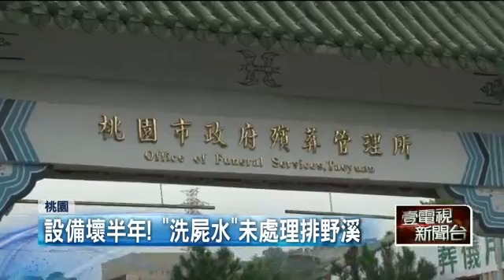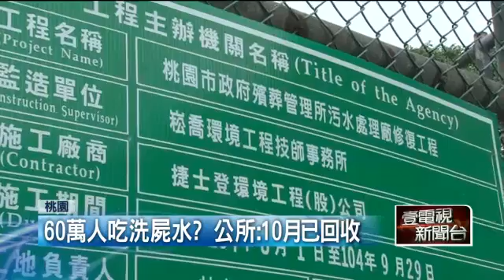噁！洗屍水排野溪 灌溉田「間接吞肚」？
【壹電視報導】農田灌溉用的水，竟然是殯儀館的洗屍水！桃園有議員踢爆，桃園區殯儀館，因為汙水處理設備故障，竟然沒有處理就排入野溪裡，不知情農民，就用這水來灌溉，消息一出，民眾說，好噁心！